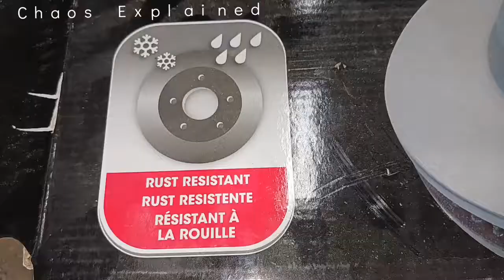"comical" 2014 Acura/Honda Rear brakes and parking brake adjustment RMX MDX how to replace EZ